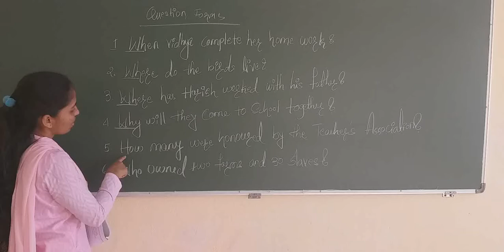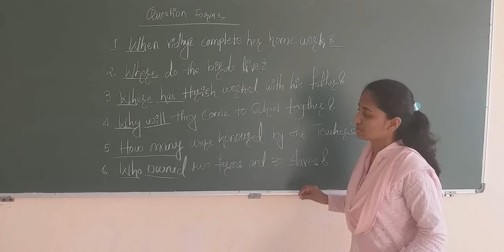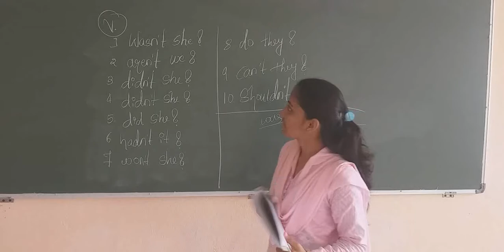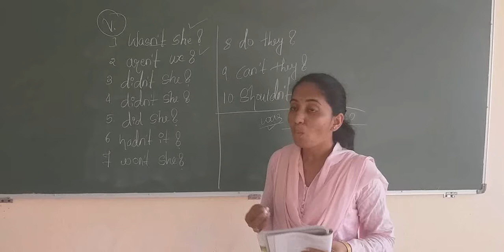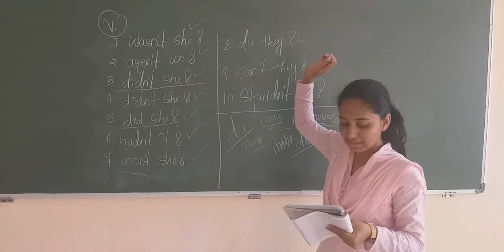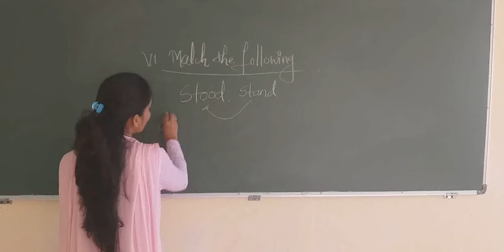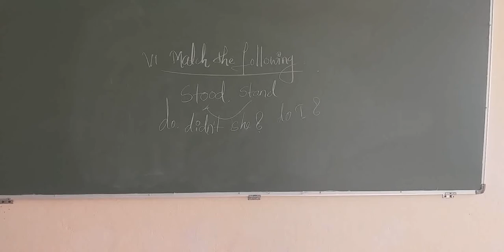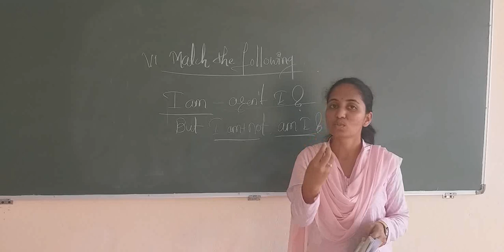11-01-2020_ I PUC_ English_ Question Forms ( Part 2)